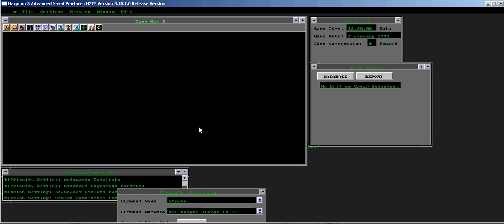[PDb] NAV improperly drawn (3.9.0).avi